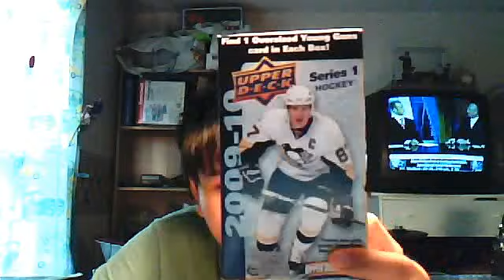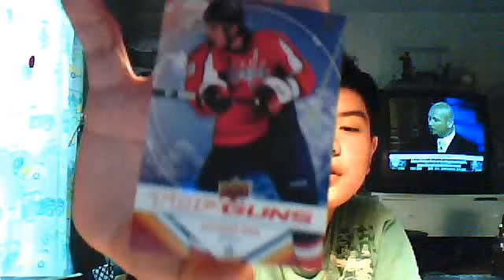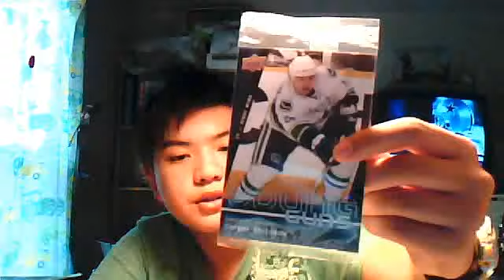2009-2010 Upper Deck Series 1 Hockey box break 5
another box break of series 1 hockey